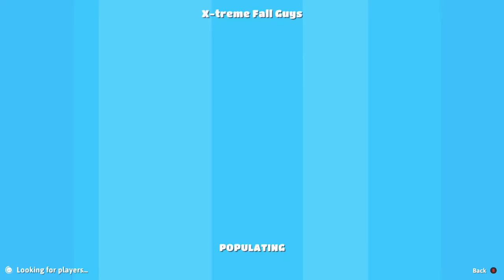75 Minutes of X-Treme Fall Guys Show [No Music] ~ Free to use gameplay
Best show